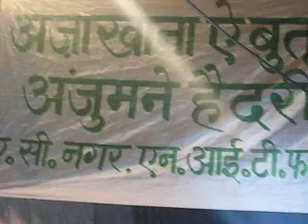Faridabad azadari 2010 presented by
Azadari in Faridabad, a NCR city near Delhi, started by Mahmood Hussain, has special place in cosmopolitan culture of this city and around national capital of India. Before partition of India, lot of shia population was in this city but after that it all vanished. In 1980 Mahmood Hussain started azadari in his home. Now a Imambara - Azakhana Batool - established in that place. On 6th Mohramme 1431 he recited a very touching Nauha in his voice.
Info and Text : Yusuf Kirmani
Video shoot by Syed Rajat Abbas Kirmani